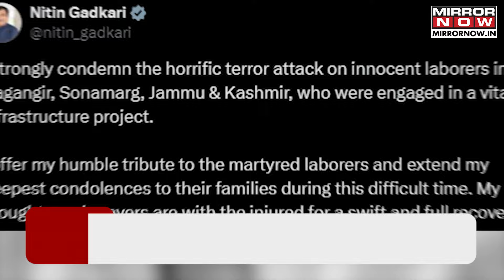Ganderbal Terror Attack: 7 Killed Including Doctor| NIA On Spot| LeT Claims Responsibility| Watch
Seven people, including a doctor and migrant workers, were killed in a terror attack in Gagangeer, Jammu and Kashmir, on October 20. Labourers were working on a tunnel project when the attack occurred. Injured victims were taken to SKIMS Soura hospital. Authorities have cordoned off the area. Political leaders condemned the attack, with Union officials promising strict action. Watch the video for more.